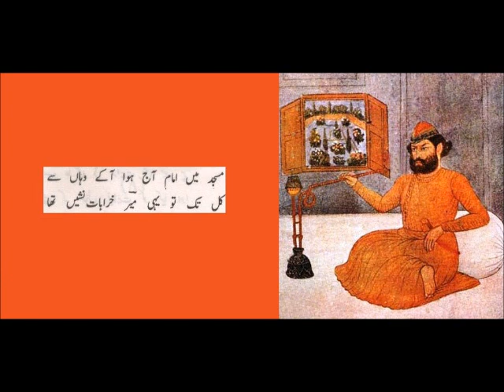Sirhanay Meer Kay - Ghazal 2 شعر و نغمه Jafri Archives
Ustad Ahmad Javed